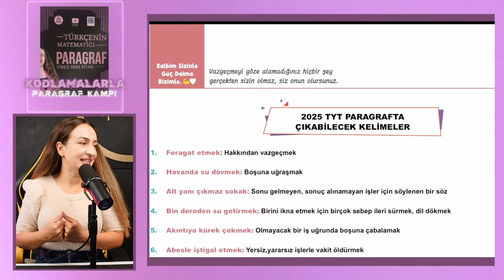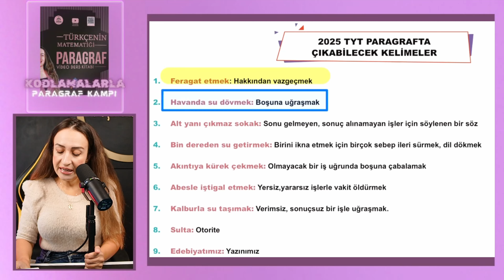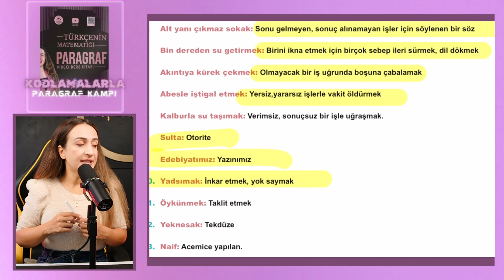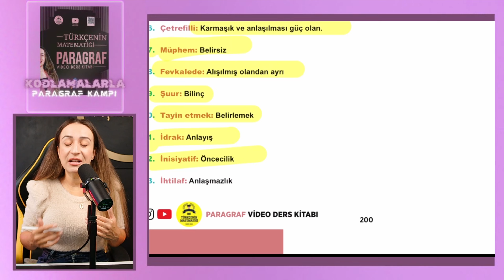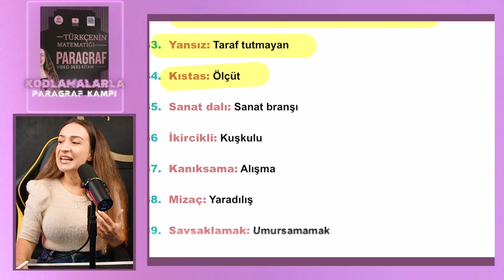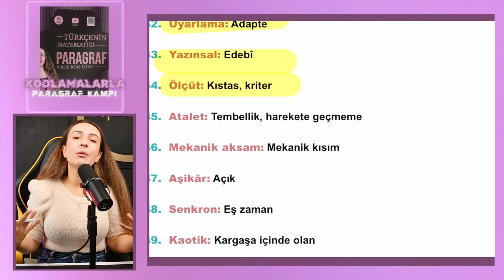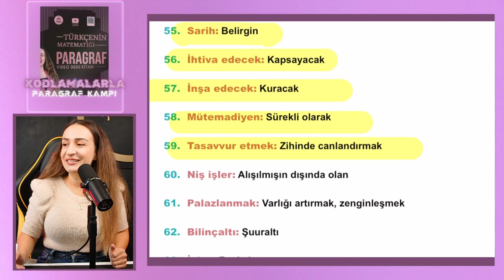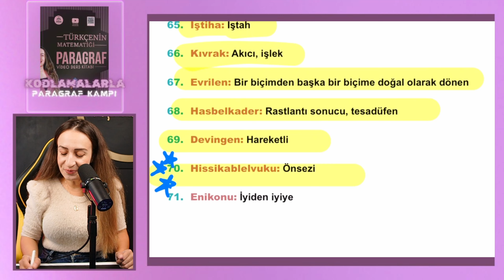2025 PARAGRAF KAMPI / PARAGRAFTA ÇIKABİLECEK KELİMELER / 21 GÜNDE / KODLAMALARLA / 17.GÜN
2025 PARAGRAF KAMPI / PARAGRAFTA ÇIKABİLECEK KELİMELER / 21 GÜNDE / KODLAMALARLA / 17.GÜN
21 günde kodlamalarla paragraf kampımızın il videosuyla karşınızdayım. Videoları oynatma listesinden takip edebilirsiniz.
Kamp kitaplarımız ikili set - soru bankası ve video ders kitabı

2025 paragraf
2025 tyt paragraf
2025 yks paragraf
türkçenin matematiği paragraf
21 günde paragraf kampı
21 günde tyt türkçe kampı
tyt türkçe paragraf
lgs paragraf
kpss paragraf
ales paragraf